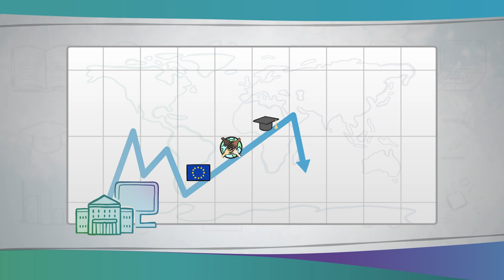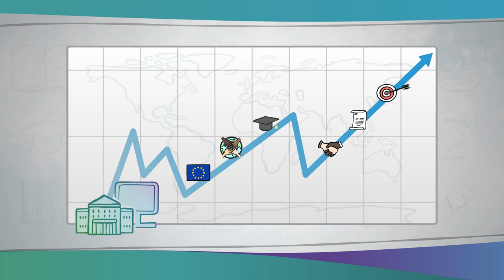OER sebagai bagian dari Open Science | iMooX.at